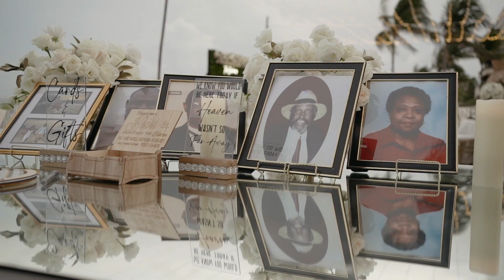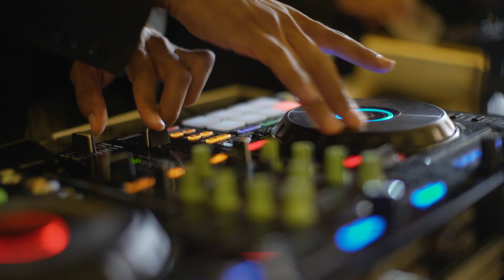Dreams Riviera Cancun Wedding | Riviera Maya Wedding | Gabrielle & Montori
Venue: @dreamsresorts Dreams Riviera Cancun
Photographer: Ivan Luckie @Luckiephotography
Bride´s Gown: @AllureBridals
MUA: Ivan Crispin @ivancrispinmua8261
Videographer: @LoveRocksWeddingFilms
Dj: Mills James @millsjames1